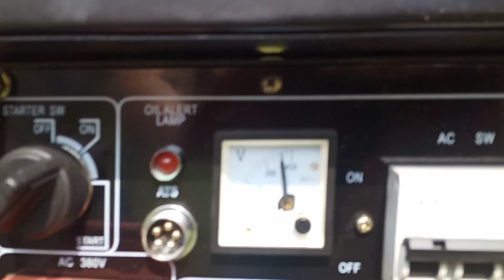23 lipca 2022